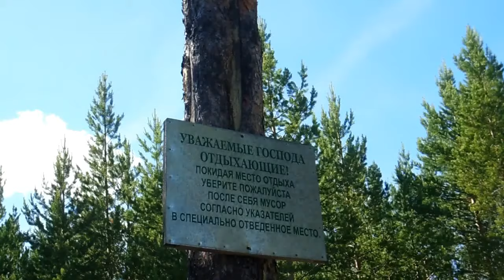красивое озеро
хмао, югра